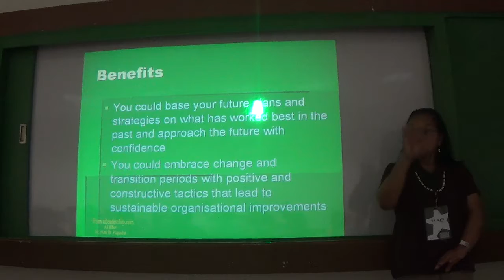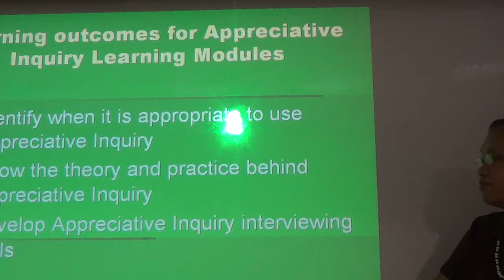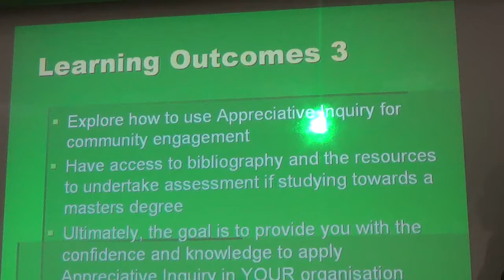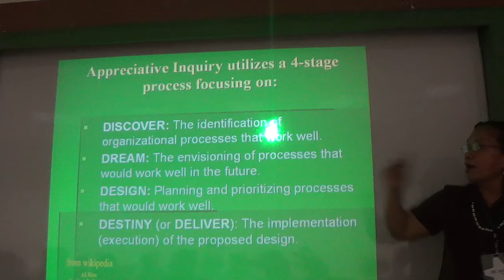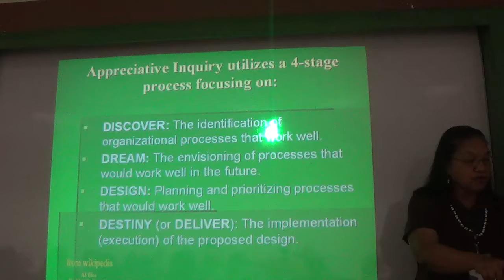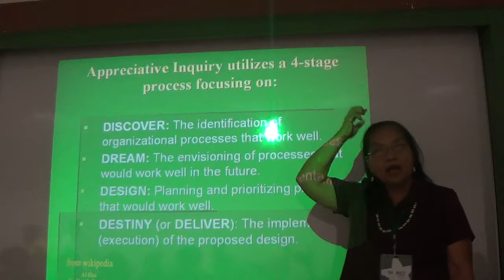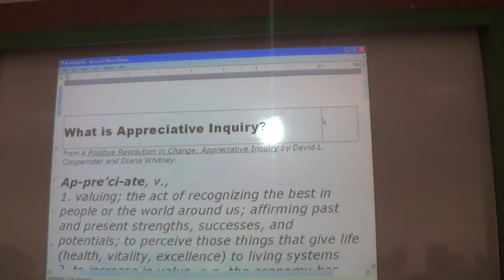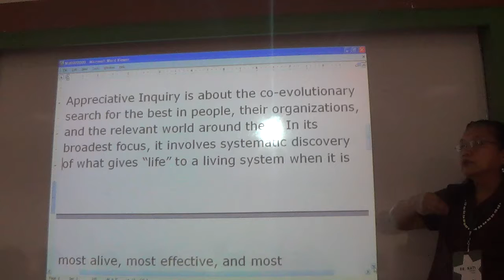05022017 certificate on catechetical leadership and supervision 8